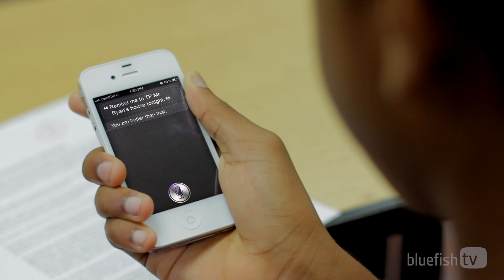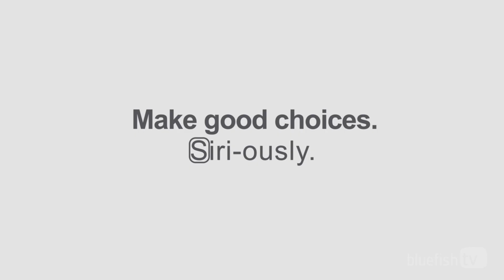Siri_ous from Youth Bible Study Identity with teaching from Eric Mason - Bluefish TV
What if Siri really gave you the advice you needed? In this humorous illustration, teens ask Siri for information and she gives them surprisingly wise advice in the hopes that they'll make good choices.

Download a high quality version of this video or get it as part of your streaming subscription

Identity: Because of Christ You are More Than A Number

Our world values being unique. So much so, that we end up looking the same as we try to be different. But we aren't a number. We aren't our clothes, our relationships or our accomplishments. In Christ we are much more.

In these four thought-provoking youth Bible study sessions, Eric Mason compares the message the world constantly tells teens about their identity with the truths found in Scripture. The world tells us it's all about how you look, what you have, what you do, and whom you are connected to. But Scripture teaches that while those things can be important, they do not constitute who you are. As followers of Jesus Christ, our identity is found in Him.

With biblical teaching and real-life stories, this series will help students ground their identity in Christ and live boldly as children of God and heirs of heaven.

Four sessions:
Session 1 -- Image
Session 2 -- Choices
Session 3 -- Relationships
Session 4 -- Accomplishments

Eric Mason bio:
Eric Mason is the co-founder and lead pastor of Epiphany Fellowship in Philadelphia. He is known for articulating and proclaiming the gospel with clarity, passion, and authority at churches and conferences nationally.

In addition to his role at Epiphany Fellowship, Eric serves as the president of Thriving, a ministry dedicated to aiding ethnic minorities to be resourced and trained for ministry to the urban context. He also serves on the boards of the Acts 29 Network and Reach Life Ministries.

Eric received his Master of Theology from Dallas Theological Seminary as well as a Doctorate degree from Gordon-Conwell Theological Seminary. He resides in Philadelphia with his wife, Yvette, and their two sons.